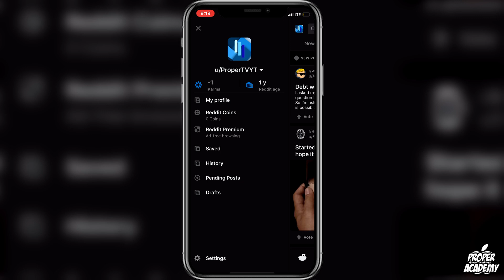How To Unblock Someone On Reddit ✅| Unblock User on Reddit | Reddit Tutorials | 2020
In today's video we show you How To Unblock Someone On Reddit. It's super easy to do takes less then 2 minute. If you're looking for more Tutorials we have plenty!

Click Here For More Tutorials!

If this video was helpful to you, please remember to leave a like and subscribe to my channel to see more videos like this in the future, and if you have any questions leave a comment down below and i will get back to you as soon as possible!